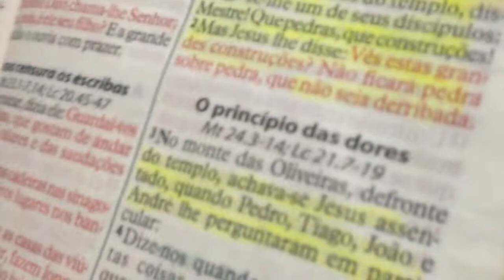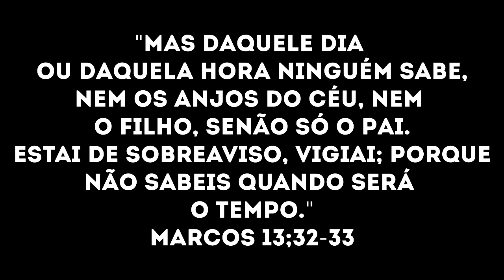Gideão: Arrebatamento - Alerta ‹ TF Teen Freguesia do Ó ›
Vídeo de uma representação de como será o jornal e notícias no dia do arrebatamento.
Realizado pela tribo de Gideão, do grupo de adolescente (TF TEEN)!

O TF TEEN é um grupo de ADOLESCENTES, de 11 a 15 anos de idade, onde na reunião procura passar a palavra de Deus, de uma formar mais simplificada para os adolescentes entenderem, com orações para ajuda-los e também com descontrações (pq né, somos adolescentes kkkkkk) que envolvem:

-›GINCANAS SEMANAIS, como: criação de vídeos, peças, conversões/paródias de músicas com temas diversos.
-›GINCANAS RELÂMPAGOS, como: Torta na cara, Qual é a música, Interpretações na hora; todas feitas e decididas na hora.
-›AGITAÇÃO: onde TODOS dançamos juntos com TODA FORÇA músicas para DEUS, pois se até o Rei Davi dançou com todas as forças pra Ele assim também fazemos!
| E Davi dançava com todas as suas forças diante do Senhor...
2 Samuel 6;14|
Esse grupo é existente em diversos lugares e os criadores desse vídeo são os do TF TEEN Freguesia do Ó onde ocorre as reuniões todos os SÁBADOS ás 14h30, na Rua Bartolomeu do Canto, 206 - São Paulo!